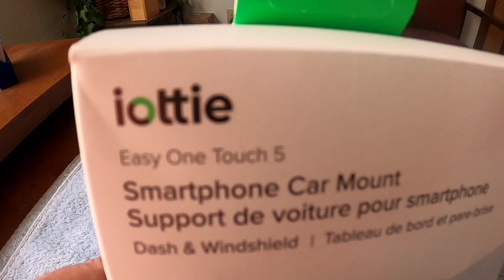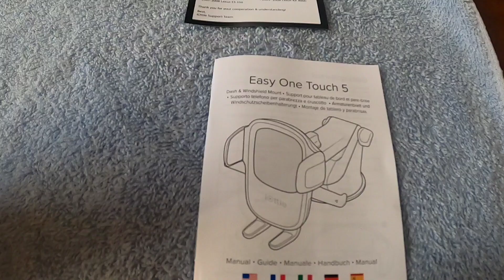iOttie car mount phone holder(dash, windshield,desk,riding mower)